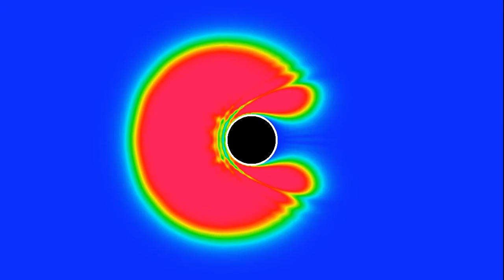A quantum Sinai billiard: probability density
Simulation of Schrödinger's equation for a quantum particle in a Sinai billiard, with the same parameters as in the video but a different color scheme. The hue corresponds to the probability of finding the quantum particle: red means more likely, blue means less likely. The initial state is a Gaussian wave packet with a momentum directed to the right. Boundary conditions are periodic, meaning that the left and right boundaries are glued together, as are the top and bottom ones.